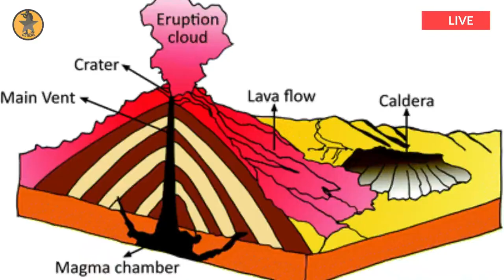Learn about the history of Hunga-Tonga & Hunga-Ha'apai + what could happen in the future.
Source : U.S. News

This video is a more in-depth on the situation around the volcanic eruption in Tonga. There is information about its history along with what may happen in the future. Shares how this eruption could've happened as well as the tsunami.